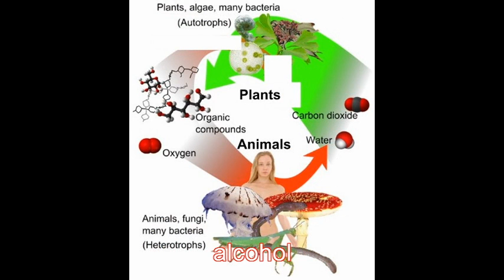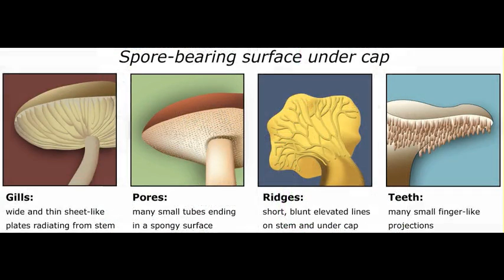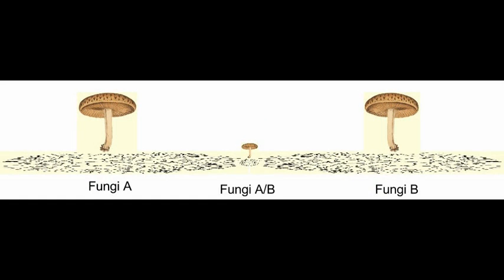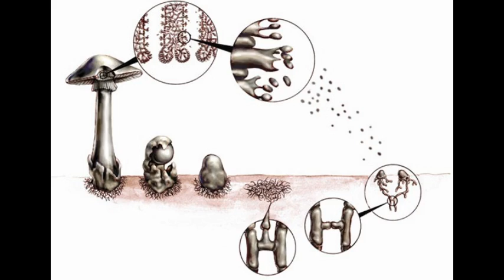Fungi; yeasts, molds and mushrooms